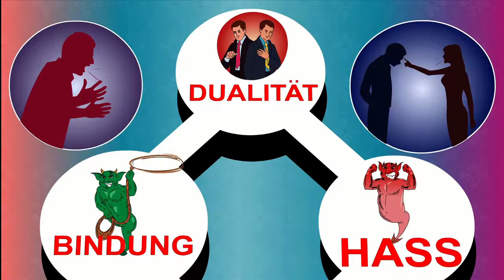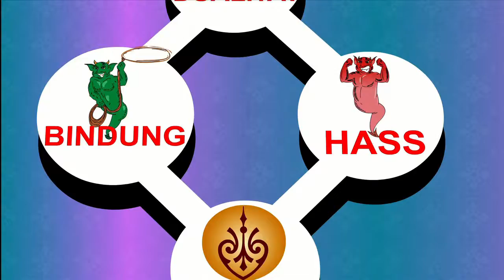E80 Ursprung von Stolz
Aufgabe: Die beste Art und Weise ihren Kindern Liebe zu zeigen, ist die für Eltern alles zu tun sie auf den rechtschaffenen Weg zu führen.